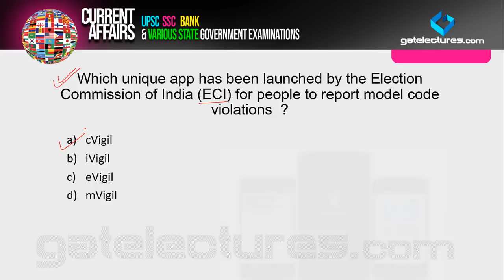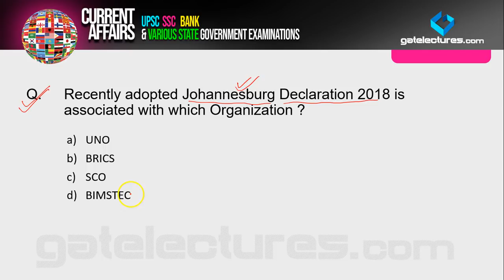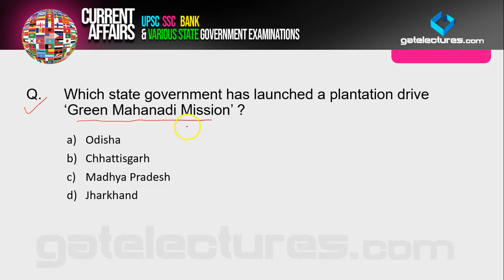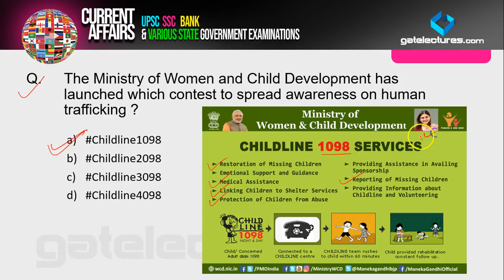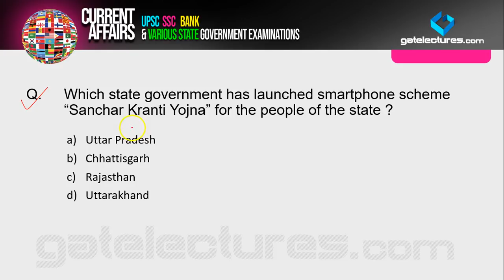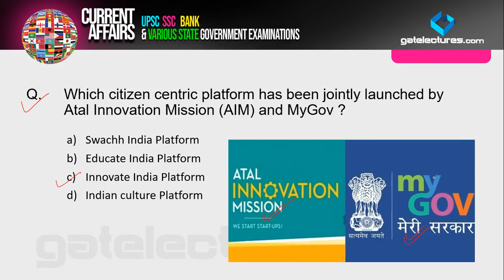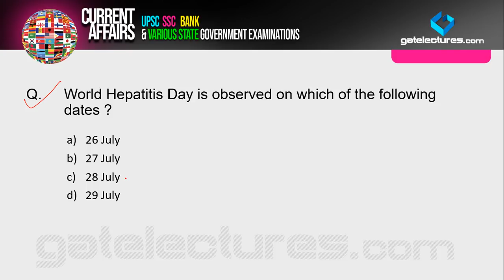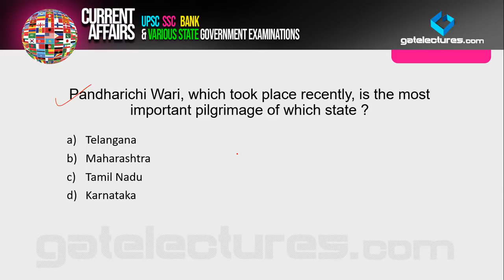Today's Current Affairs 30 July 2018